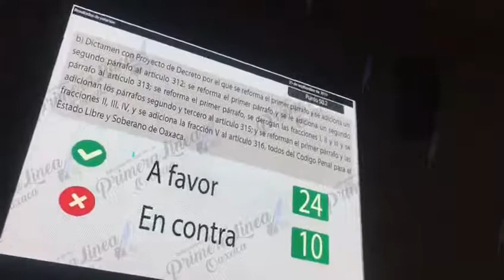Con gritos de ¡Asesinos! ¡Asesinos! Así fue la votación en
Video AbortoLegalYa Con gritos de ¡Asesinos! ¡Asesinos! Así fue la votación en @CongresoOaxLXIV con 24 votos a favor y 10 en contra se despenalizó el aborto Vía @JAZZZGOMEZ @DipsMorenaOax @HildaLuis_ @LauraEstradaMau